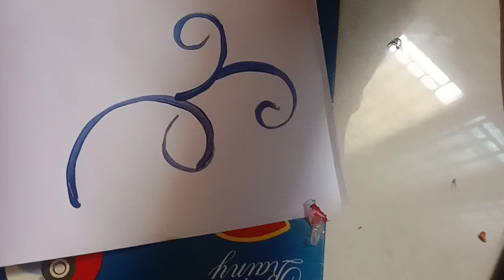art using brush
This is a free hand brush painting and very easy art

Materials needed for this art are only painting brush and water colour